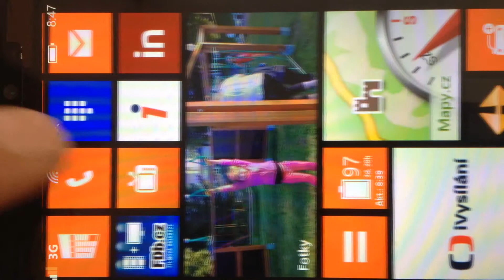tichý režim a úprava živých dlaždic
Přepnutí telefonu s WP8 do tichého režimu a úprava živých dlaždic